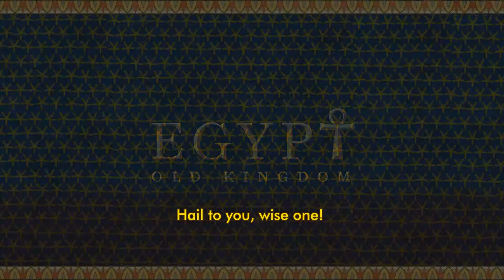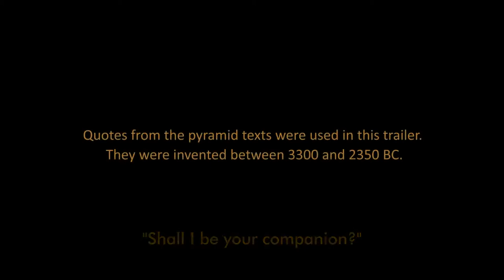Egypt Old Kingdom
Strategy simulator of the Great Pyramids period, where you take your path from the unification of Egyptian tribes to the foundation of The First Empire. Developed with the assistance of Egyptologists.